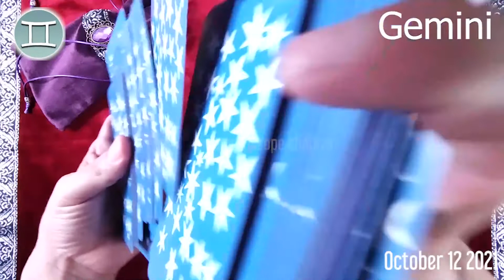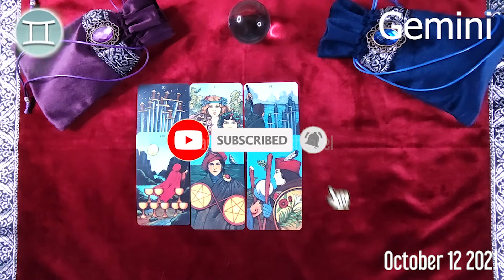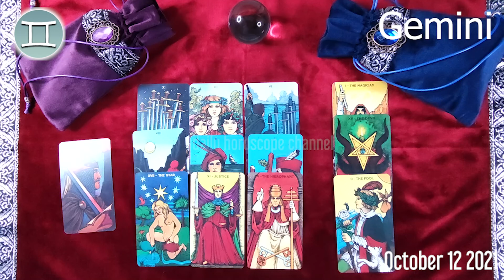GEMINI 🔮 ❤️ DAILY HOROSCOPE TODAY - October 12, 2021 ♊️ 🌞 GEMINI LOVE HOROSCOPE ✅ 💫 ⭐️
Gemini Horoscope October 12, 2021
Daily horoscope Gemini 12 October 2021
Horoscope Gemini October 12, 2021